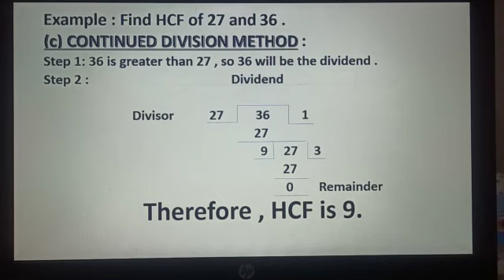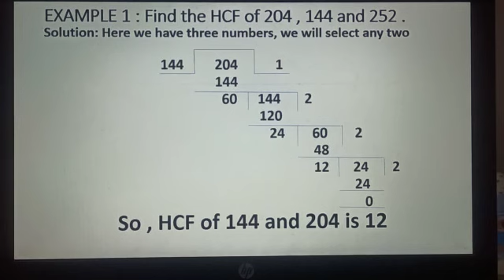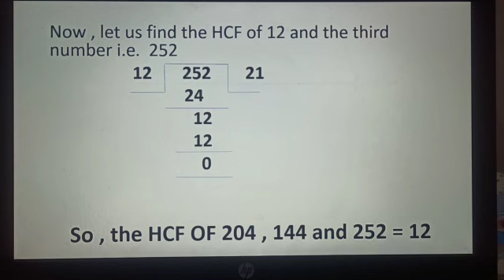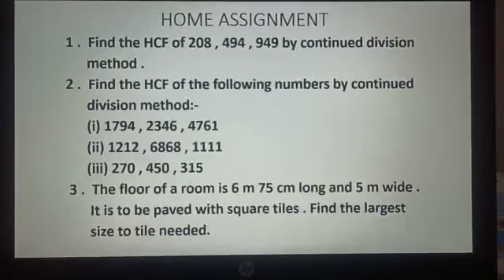Class 6- Maths- Chapter 2(Part 5)